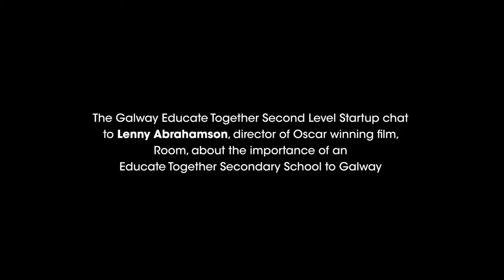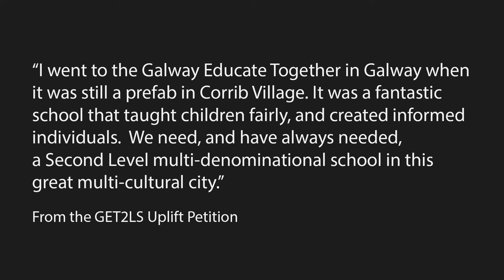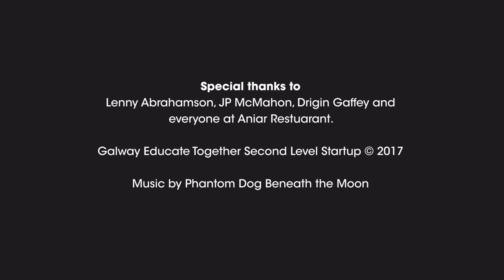Lenny Abrahamson talks to GET2LS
In November 2016 film maker Lenny Abrahamson met with GET2LS to discuss why Galway needs a second-level Educate Together school.